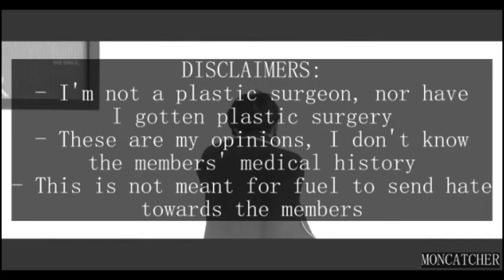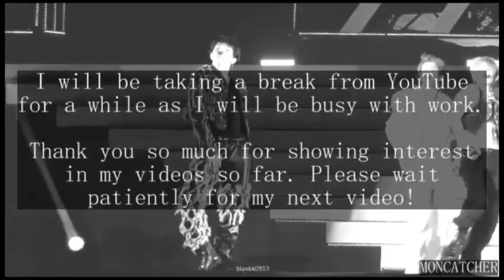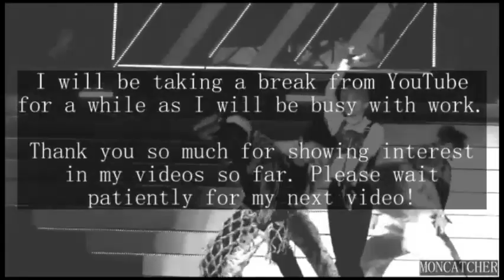NCT DREAM PLASTIC SURGERY ANALYSIS (ft. Shotaro and Sungchan)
In this video I analyzed the members of NCT DREAM (ft. Shotaro and Sungchan) predebut photos comparing them with their recent photos to see the possible plastic surgery procedures they got. Celebrities in general are pressured to look perfect by society, we shouldn't judge them if they resort to plastic surgery.

I want this video series to be a form of discussion between people who are interested in the possible procedures celebrities had and break the negative sentiment around plastic surgery. I assume that many celebrities, including K-pop idols have done some sort of cosmetic procedures because their occupation demands them to look as good as they possibly can. I may be totally wrong about this assumption as I don't know what goes on behind the scenes. Which is why I welcome respectful disagreements.

My knowledge on plastic surgery is mostly from Lorry Hill and Dr. Anthony Youn on Youtube and Dr. Charles Lee on Tik Tok. Like them, I think plastic surgery is a neutral thing and shouldn't be stigmatized.

Excuse my Korean names/terms pronounciation.

I have a blogspot where I write about K-pop related things. The videos I will upload to this channel will all be based on the posts in my blogspot.

00:00 intro
01:17 disclaimers
01:49 renjun
02:56 jeno
03:29 jaemin
04:05 chenle
04:54 jisung
05:37 shotaro
06:52 sungchan
07:39 outro